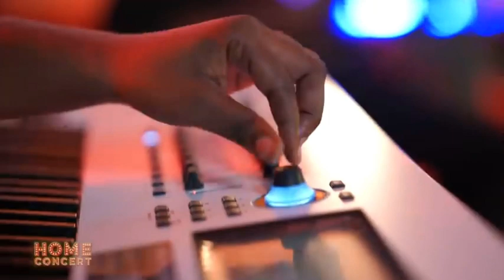Faveur Mukoko Maajabu Il est Vivant | home concert